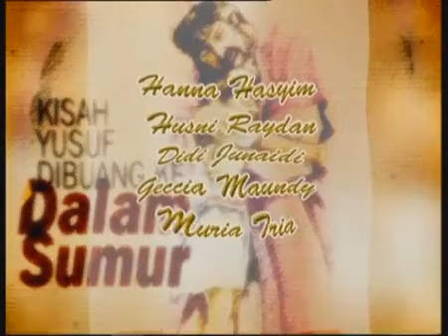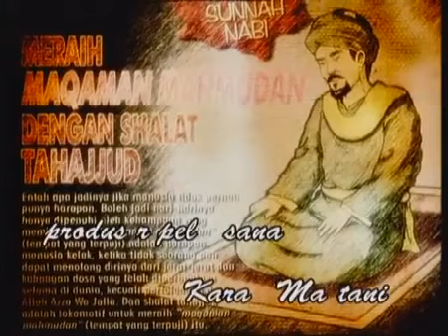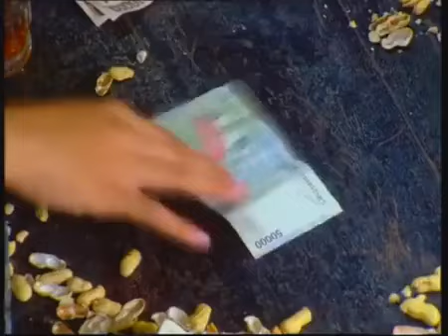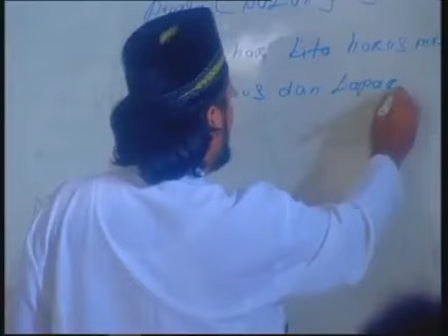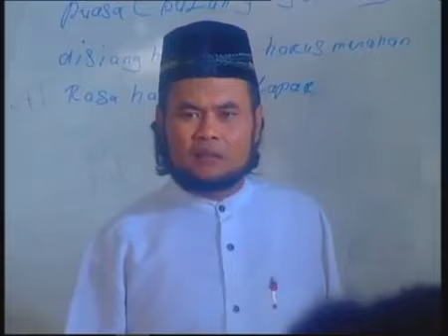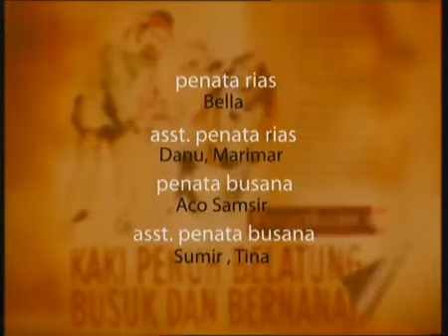FTV Hidayah - Keracunan Di Petang Ramadhan